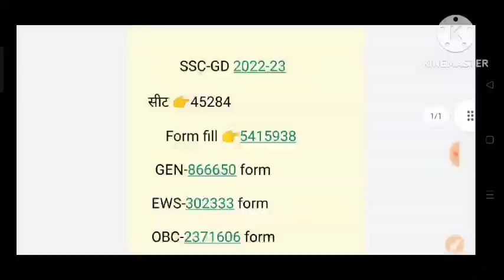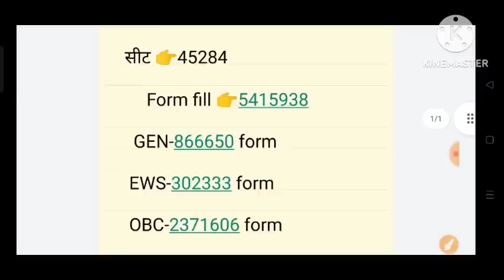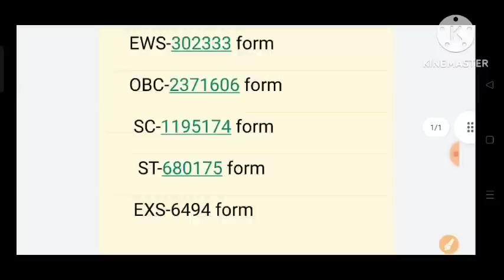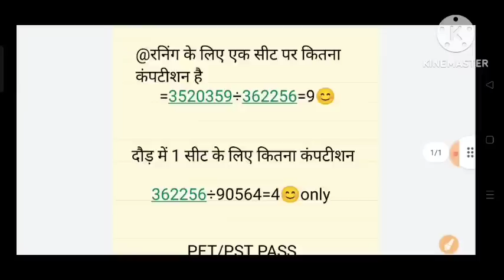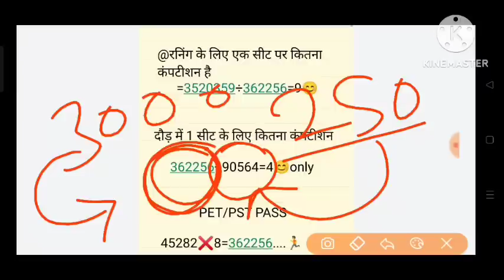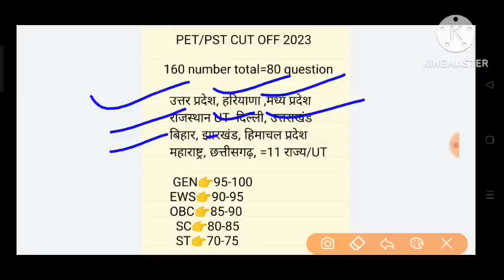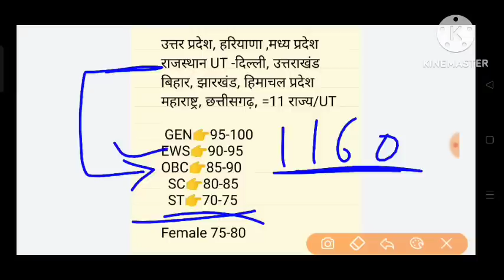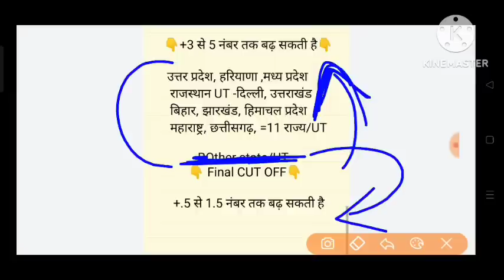SSC GD CUT OFF 2023 PET/PST CUT OFF+Final Cut off 2023 कितनी जाएगी देख लो | Low/high 👉Full analysis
(🇮🇳❀Welcome❀🇮🇳)